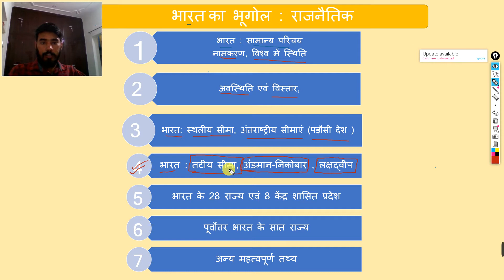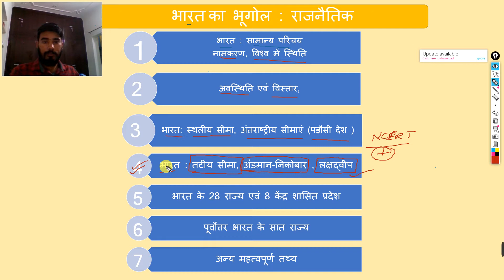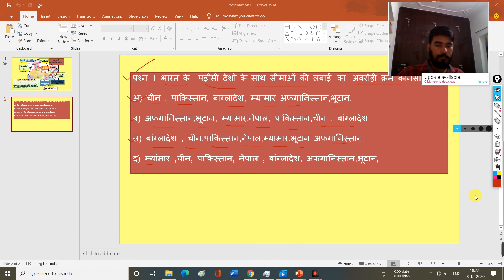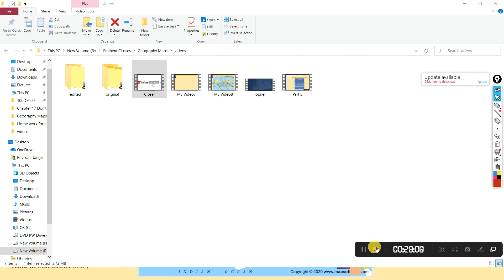भारत के तटीय मैदान एवं सीमा||Coastal Plains and Borders of India||By-Ravi Sir||L-4||Eminentinstitute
In this series of lectures, we will cover Indian Geography for competitive exam purposes.
In this particular lecture, we are covering the.

Coastal Plains and Borders of India

👉 Indian Subcontinent(उपमहाद्वीप)
👉 Peninsula (प्रायद्वीप)
👉 Promontory (अंतरीप)
👉 Coastal Plains (तटीय सीमा)
👉 Coastline (तटरेखा)

00:00 Introduction
02:20 Indian Subcontinent
06:55 Peninsula
07:48 Promontory
09:25 Coastal Plain
25:00 Others Facts